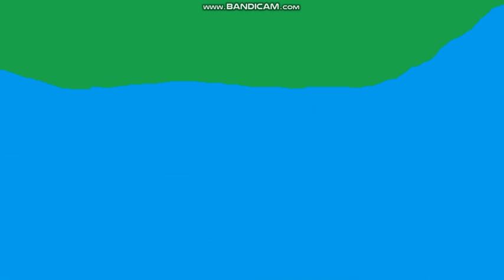Countryball, Forest City Johor